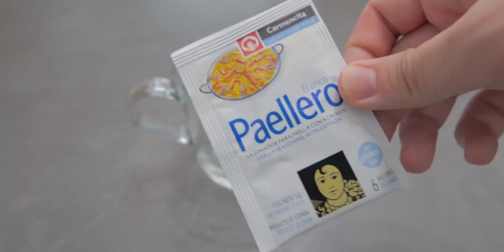意大利杂菌烩饭 | Risotto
越是简单的食材，往往用心就能收获惊喜。这道烩饭取材自由，菌类经过高温烹炒再经过长时间焖煮，风味得到了完全的释放，完美的融入到了每一粒米中，菌类爱好者有福咯~

制作4人份的意大利杂菌烩饭，你需要准备：
意大利米(Arborio rice)2杯 约280g
鲜杂菌 200g
白洋葱半个 约150g
白葡萄酒 150ml
干香菇  3朵
干牛肝菌  3片
黄油 20g
橄榄油 30ml
鸡汁 15ml (或鸡高汤500ml)
risotto调料 4人份量
黑胡椒 适量
盐 适量
欧芹碎或小葱 适量
 蘑菇,烹饪,厨艺,美食,美食vlog,西餐,意大利菜,人人都能是大厨,意大利烩饭